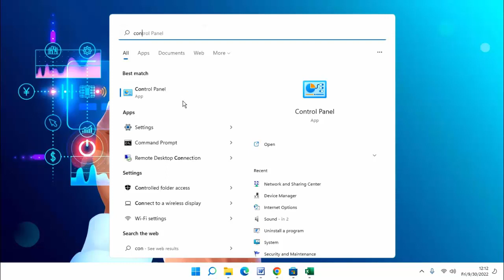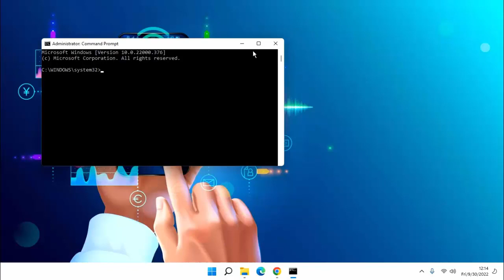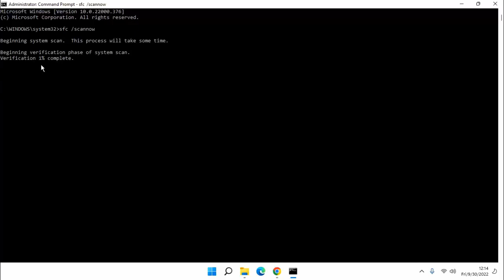Fix FIFA 23 Loading Screen, Stuck, Crashing Problem Solve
Loading Screen, Crashing, Stuck, fifa 23